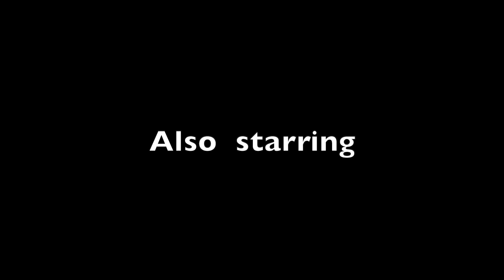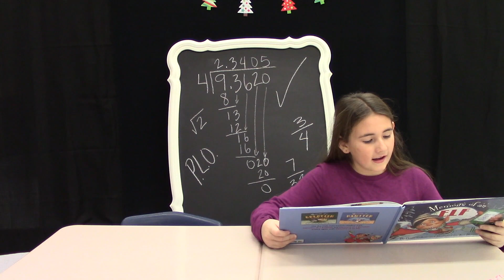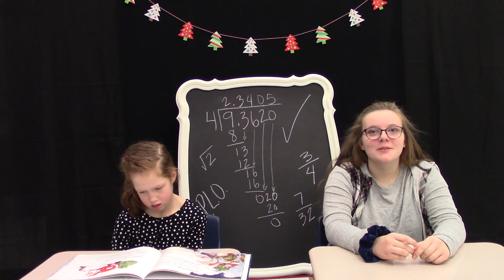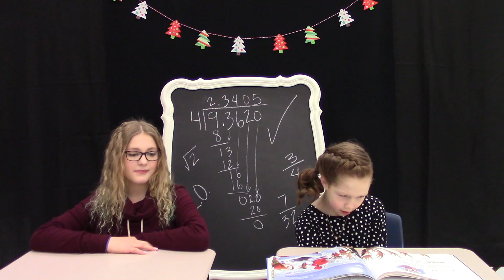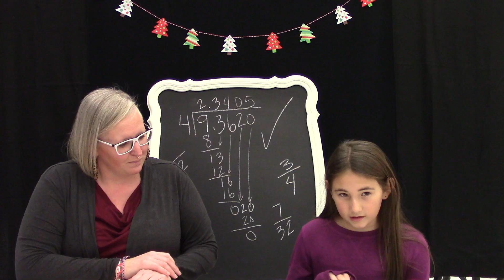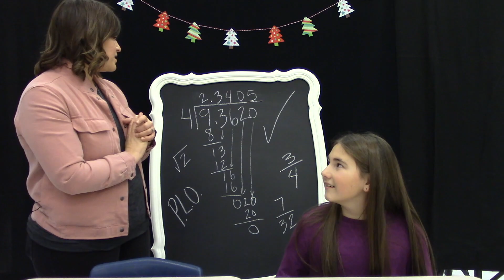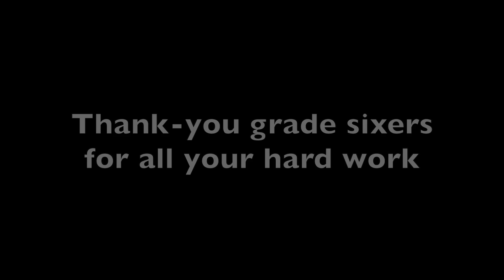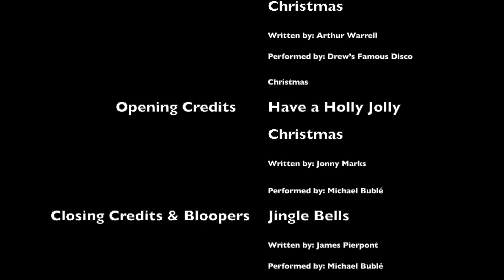Daysland School Christmas Play 2020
Merry Christmas from Daysland School Elementary Students